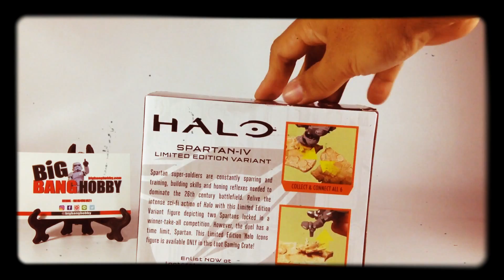Halo icons lootcrate unboxing